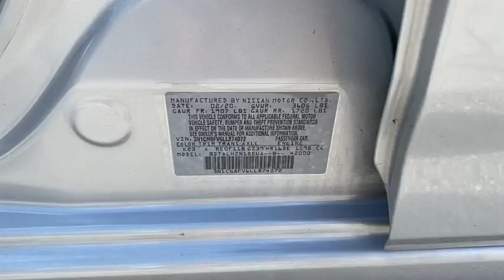2020 Nissan Versa Clearwater FL NT874072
2020 Nissan Versa SR

Lokey Nissan
27758 U.S. HWY 19 NORTH

CARFAX One-Owner. Clean CARFAX. Certified. Odometer is 5534 miles below market average!Brilliant Silver Metallic 2020 Nissan Versa 1.6 SR FWD CVT 1.6L 4-Cylinder DOHC 16V32/40 City/Highway MPG We want your trade in and we are willing to pay top dollar to get it!!!Home of the Lifetime Free Oil Changes! Family owned for over 63 years we are your volume dealer in Clearwater Florida. With over 450 new vehicles in stock, why shop anywhere else? Call now and ask to speak with our Award Winning Sales Team for more information on the vehicle shown in this listing.Nissan Certified Pre-Owned Details:* Includes Car Rental and Trip Interruption Reimbursement* Transferable Warranty* Vehicle History* 167 Point Inspection* Roadside Assistance* Warranty Deductible: $100* Limited Warranty: 84 Month/100,000 Mile (whichever comes first) from original in-service dateAwards:* JD Power Automotive Performance, Execution and Layout (APEAL) StudyCall now and ask to speak with our Award Winning Sales Team for more information on the vehicle shown in this listing.. Pricing is plus tag, tax, dealer doc fees and title fees. See dealer for details.